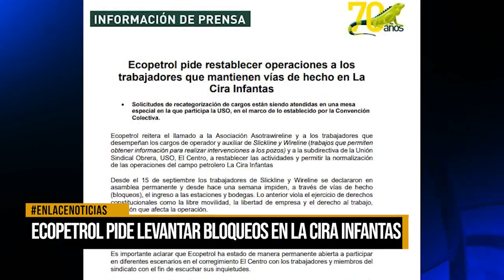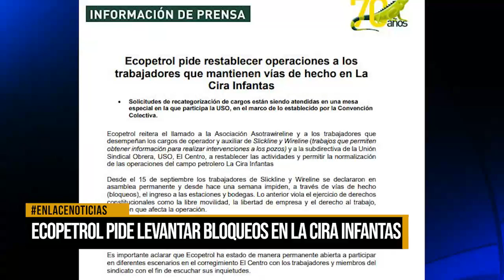Ecopetrol pide levantar bloqueos en la Cira Infantas